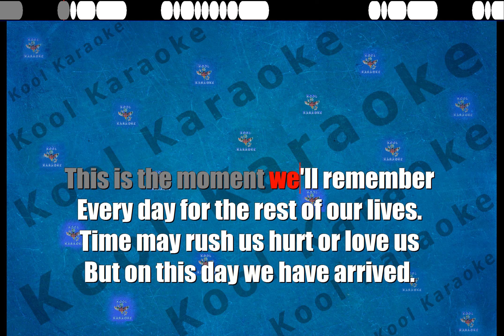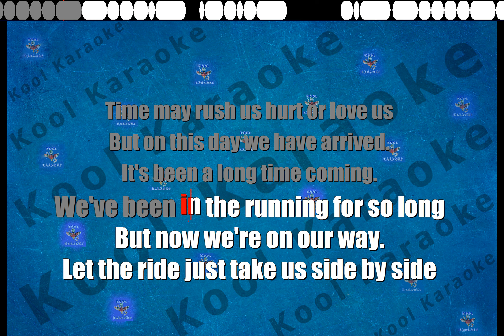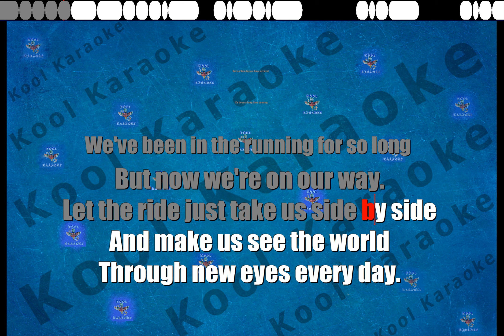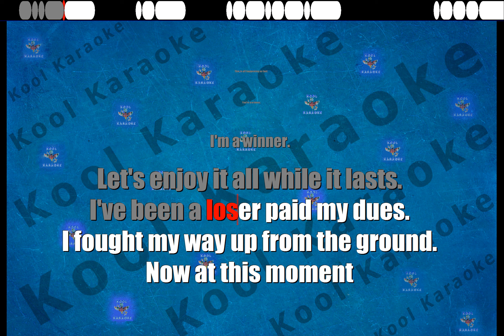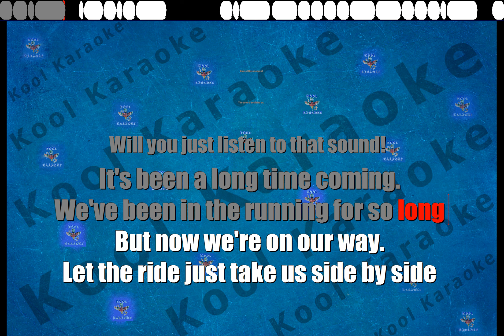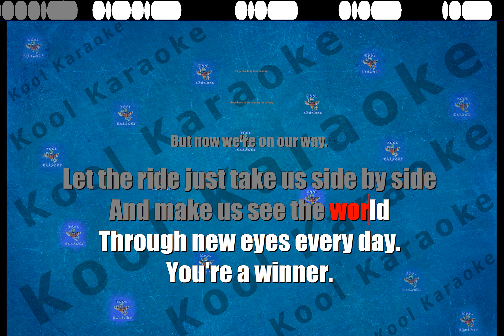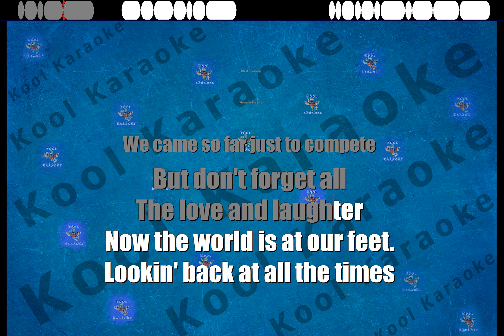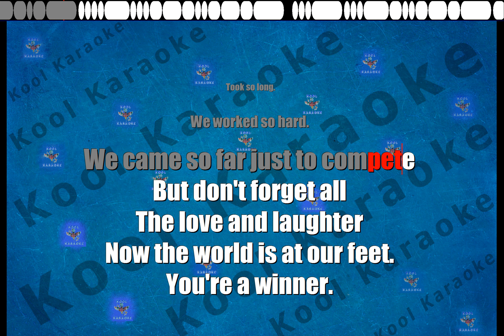Pet shop boys - The winner (Karaoke version) VT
Pet shop boys - The winner Karaoke song with scrollable lyrics